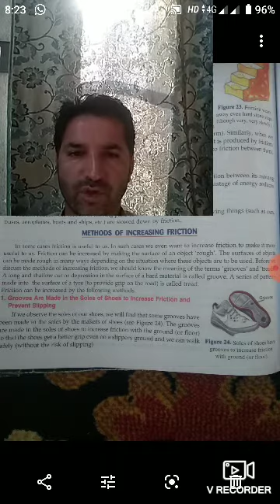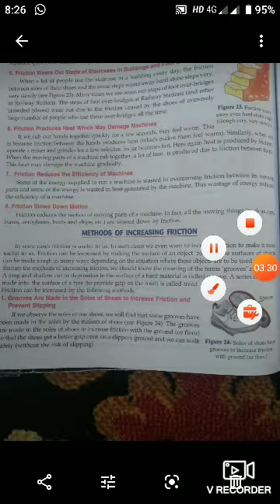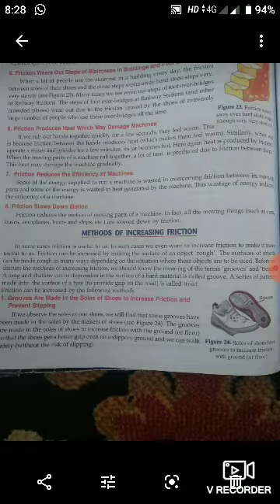Class 8th, subject Science, topic, methods of increasing friction